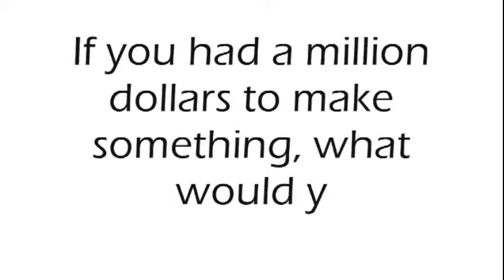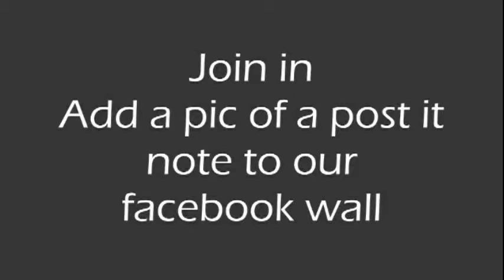One Question, Curtin University Students' Answers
We asked Curtin University students:

"If you had a million dollars to create something, what would you create?"

These are some of the answers they gave. If you'd like to join in and post a pic on our facebook page, click on the link below and Like the page: